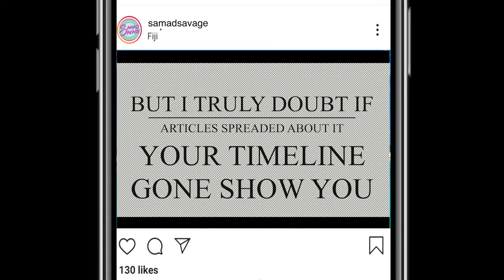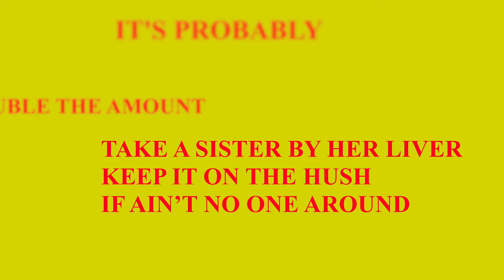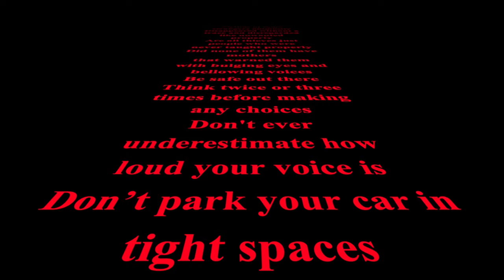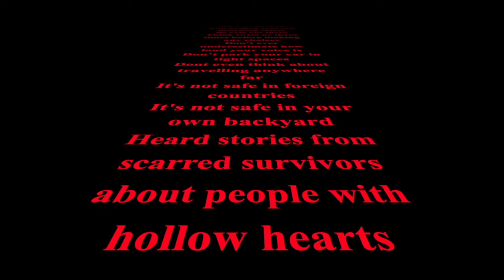Samad Savage - 75000 (ft. Felicia George & Euphony) [Lyric Video]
Prod. by  Samad Savage

"OVER 75,000 BLACK WOMEN ARE MISSING IN AMERICA. 1/3 OF MISSING CHILDREN ARE BLACK IN AMERICA. BLACK PEOPLE MAKE ABOUT 12% OF AMERICA."

Spread the word around, everyone!

SKOODWIDIT!

Samad Savage is an underrated talent with songs such as "Samad Savage - Watchout", "Samad Savage - OMG [feat. Chris Rivers, J1da & Solis] [Remix]", "Reflection" & has dropped an album in 2019 titled "TRUST THE WEIRD KIDS". He has been acknowledged & respected by fellow YouTuber, ISAIAHthePLAYAH appearing a few of his videos & his most recent "10 Rap Songs That SHOULD HAVE Been Hits". He's also been on the hip-hop YouTuber, Crypt 's "Reacting To Subscribers Songs (CRAZY UNDERRATED)". Samad Savage is next up...!